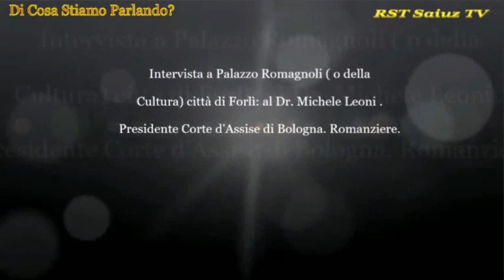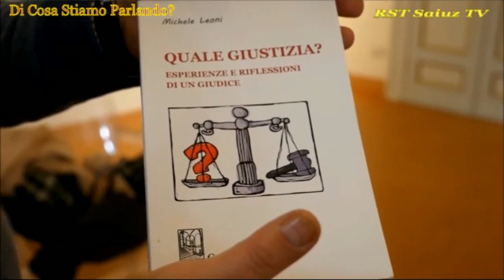Di Cosa Stiamo Parlando 16/03/2020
Intervista al Dr. Michele Leoni. Presidente Corte di Assiste di Bologna. Romanziere. Collaborazione Dr. Franco Nanni, psicologo clinico e scrittore.